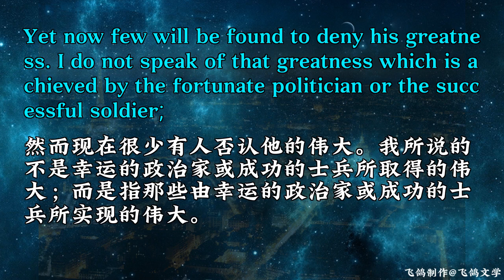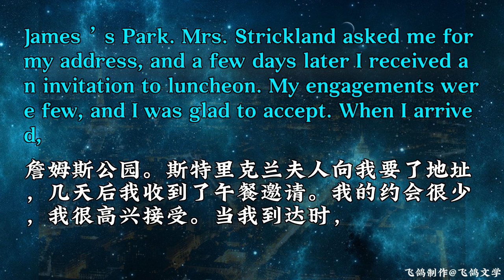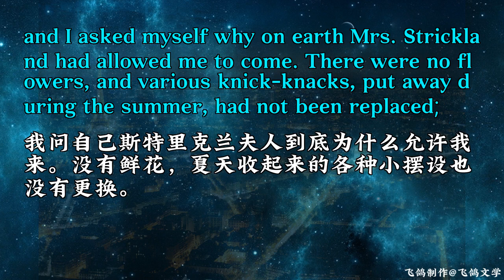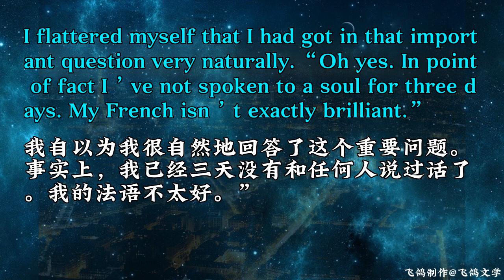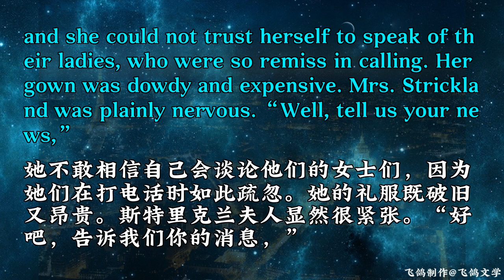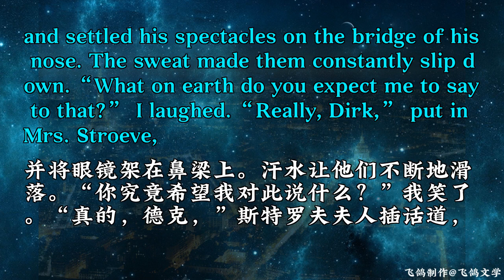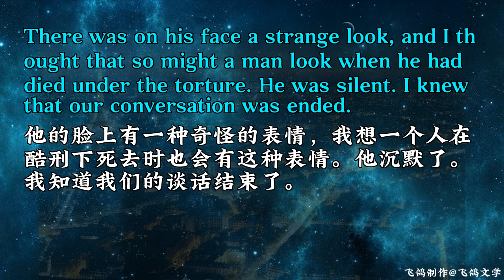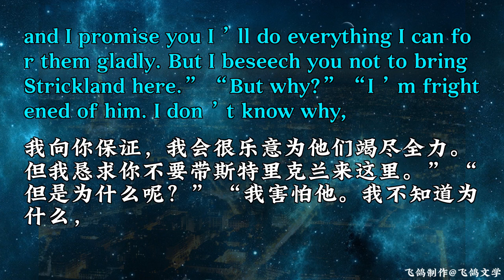Reading The Original Masterpiece: Moon And Sixpence 月亮与六便士-原著阅读